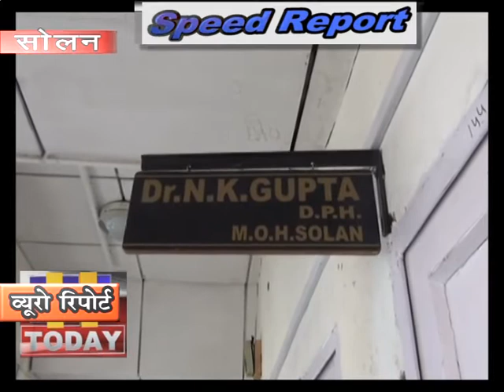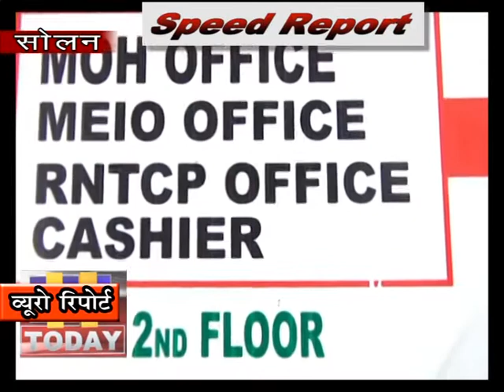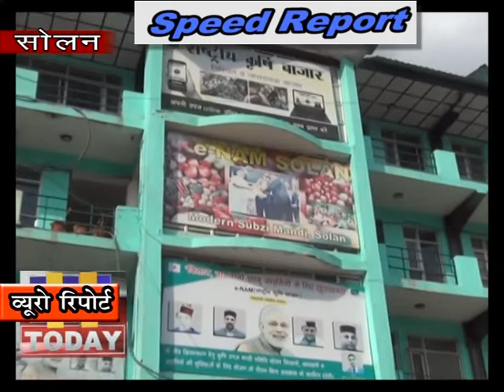5 MAR SPEED 4